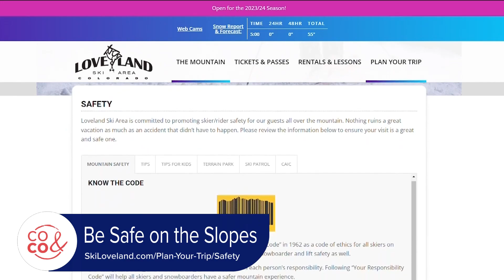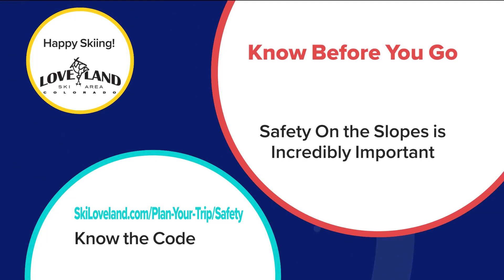Ski Etiquette with Dani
Know the code before you strap your boots on! Learn more about safety and etiquette at SkiLoveland.com/Plan-Your-Trip/Safety.